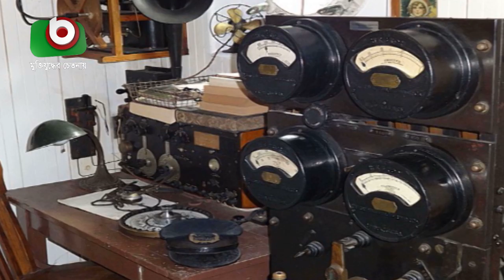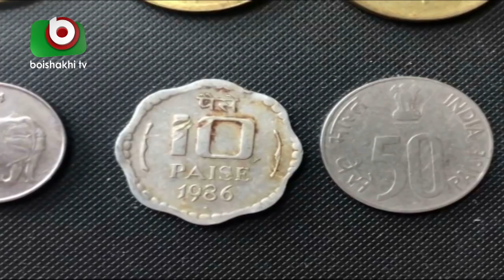আইন এড়িয়ে চলছে পুরাকীর্তি বা এ্যান্টিক সামগ্রীর বিশাল বাণিজ্য | Antique Part - 01 | BD News Today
আইন এড়িয়ে চলছে পুরাকীর্তি বা এ্যান্টিক সামগ্রীর বিশাল বাণিজ্য | Antique Part - 01 | BD News Today | Bappa | 03May19